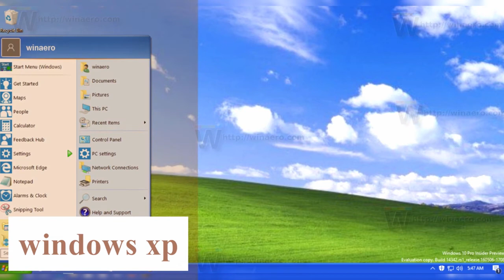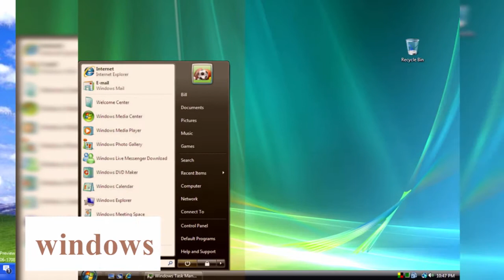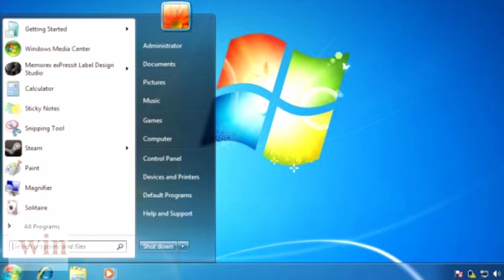Windows start menu and taskbar transformation || Windows evolution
Windows  start menu and taskbar evolution
All Microsoft Windows from windows 1- 11
windows evolution

this vedio include all windows
1. Windows 1
2. Windows 2
3. Windows 3
4. Windows 3.1
5. Windows 95
6. Windows Me
7. Windows 2000
8. Windows XP
9. Windows Vista
10.Windows 7
11.Windows 8
12.Windows 10
13.Windows 11